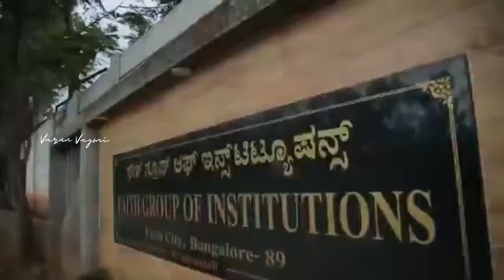Faith Institutions: Best Nursing college in bangalore